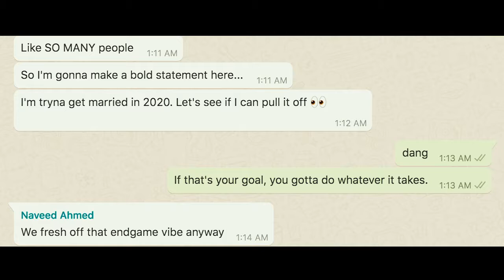Navengers: Naveed Wedding Trailer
"As a devastating plague cripples the world, genius, billionaire, playboy, and philanthropist Naveed Ahmed must rally together a ragtag crew of heroes and villains from his past, present and future for one last wedding. The wedding to end all weddings.
We're in the Endgame and we'll get through this, whatever it takes!

Editor: Patrica DeArmas
Taglines: Fadhil Fez Khan